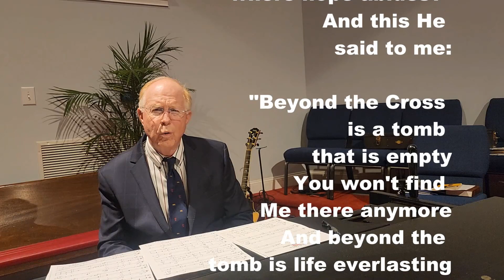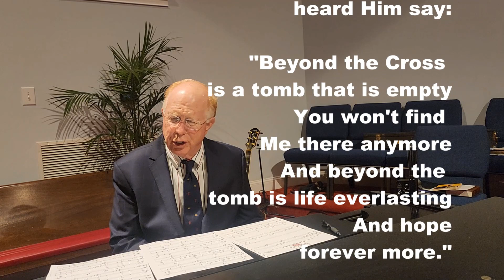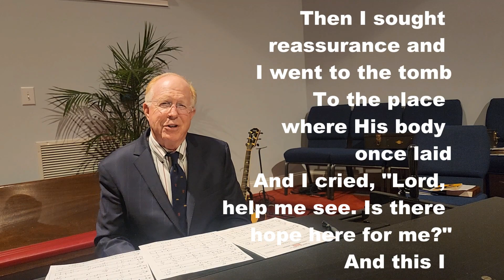IT'S SATURDAY NIGHT BEYOND THE CROSS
Tonight's video is dedicated to the memory of my precious Mother in Law.  It is the empty tomb that gives us confidence that her faith in Christ opened to her the gates of heaven.